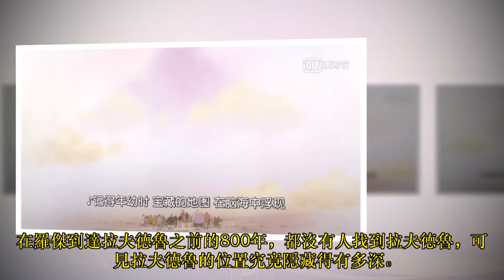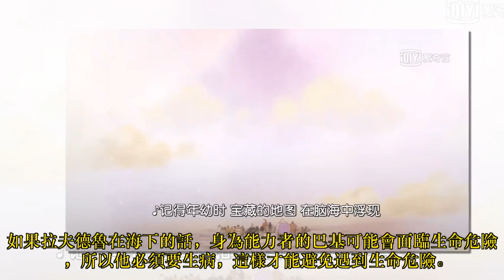海賊王：拉夫德魯的位置在海下？難怪沒有路標歷史正文就無法到達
在羅傑到達拉夫德魯之前的800年，都沒有人找到拉夫德魯，可見拉夫德魯的位置究竟隱藏得有多深。據說拉夫德魯隱藏在偉大航路的盡頭附近，再之後就是紅土大陸的顛倒山，相信這如此悠久的歲月里，也有船到過拉夫德魯的附近，不過他們都沒有發現拉夫德魯。所以拉夫德魯應該是隱藏在肉眼看不到的地方，要麼在天上，要麼在海底，要麼隱藏在特殊空間中，小海更傾向於拉夫德魯藏在海底。